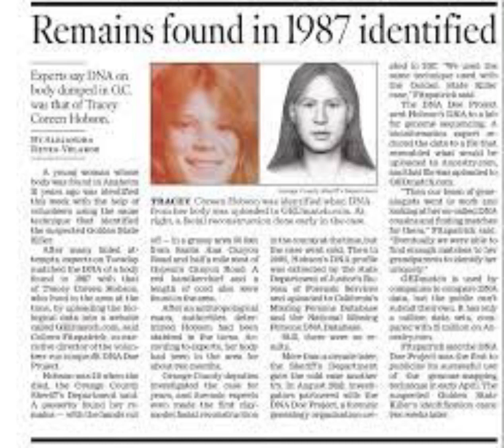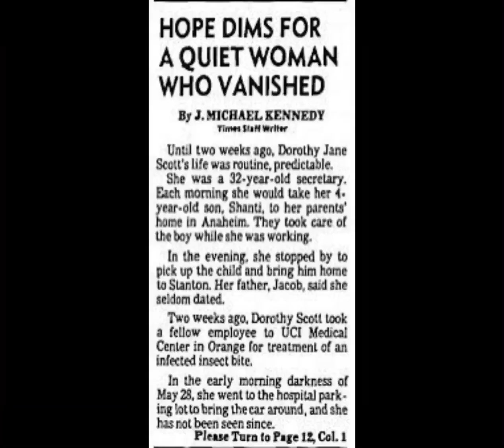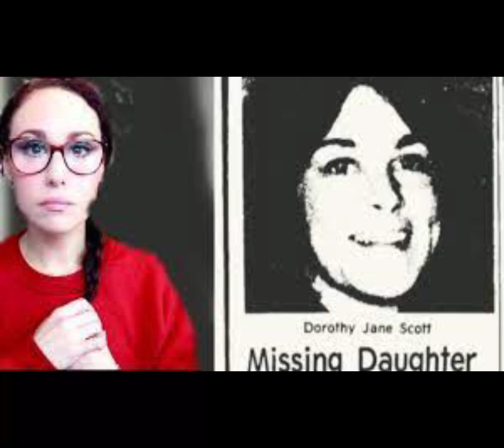Dorothy Jane Scott story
The mystery of a mother disappearance